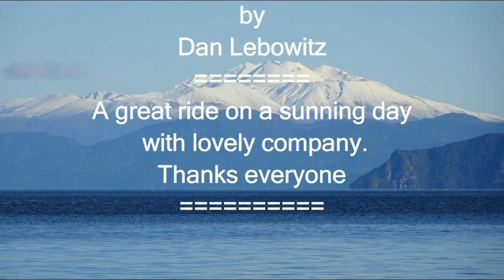Kinloch Otaketake Loop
It was a perfect winter's day for some of the Rotorua Rinkly Riders to ride the new Otaketake Track as part of the Kawakawa Bay Loop. Thanks everyone for a lovely day.